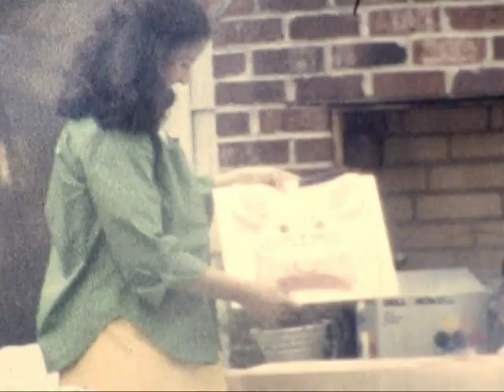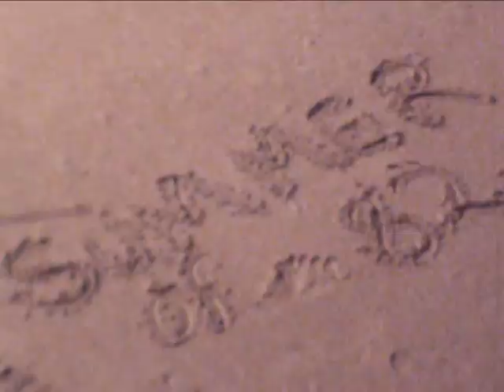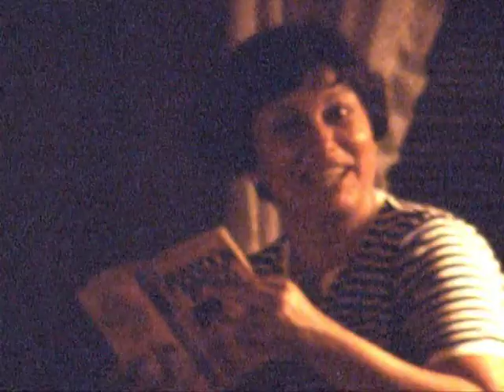Daniell Family Vol 1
Daniell family 8mm videos from the 70's and 80's